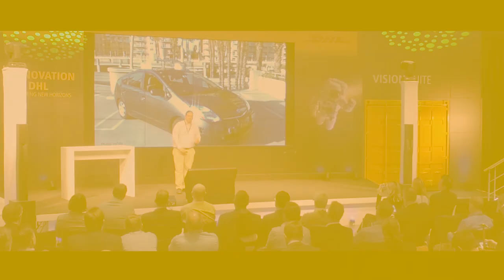DHL Robotics Day 2018 – Peter Haas, Brown University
Peter Haas, Associate Director of the Humanity Centered Robotics Initiative at Brown University, speaks about the future of robot-human interaction at the second DHL Robotics Day.